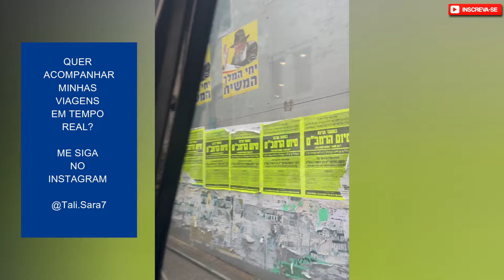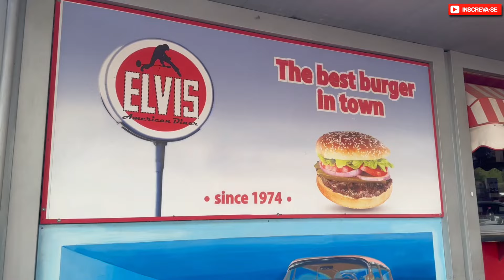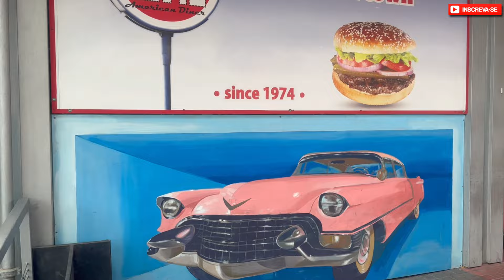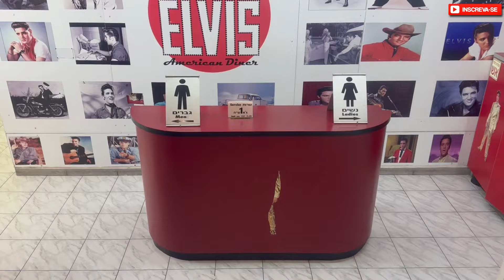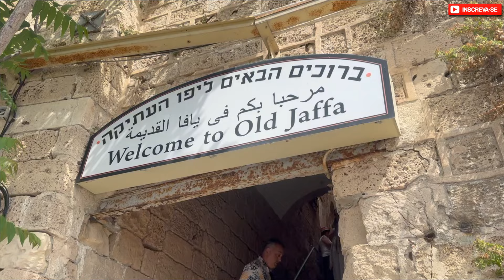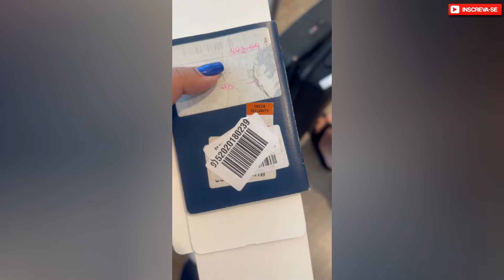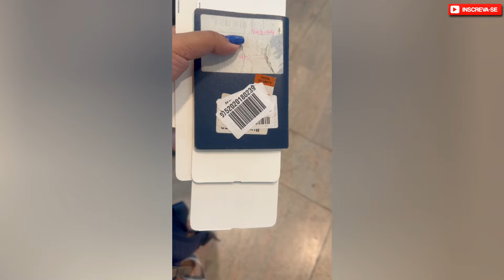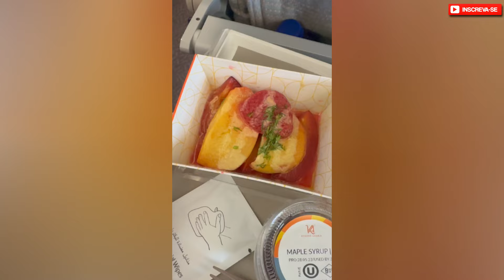VLOG DUBAI, EGITO E ISRAEL - ÚLTIMO DIA DE VIAGEM - CHEGAMOS EM TEL AVIV /Cap 11 - Maio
Viajar pela Terra Santa é o sonho de muitas pessoas e nós da LAUF IM TALI VIAGENS já realizamos o desejo de milhares de pessoas de caminhar pelos caminhos sagrados com segurança e seriedade.

♥ TODA SEMANA VÍDEOS NOVOS SOBRE ISRAEL ♥

Lauf Im Tali Viagens e Turismo do Paraná
Rua Senador Pinheiro Machado, 361 sala B, centro de Ponta Grossa